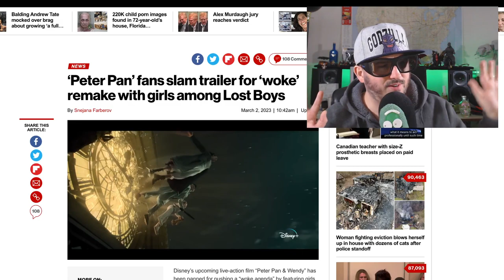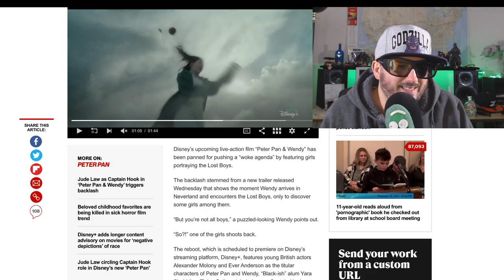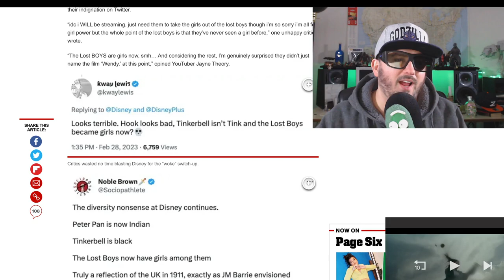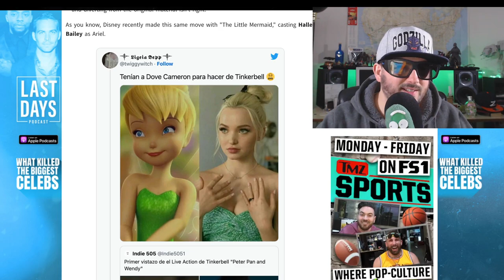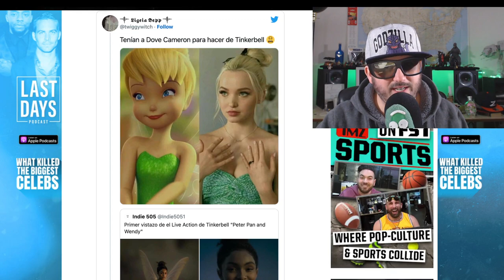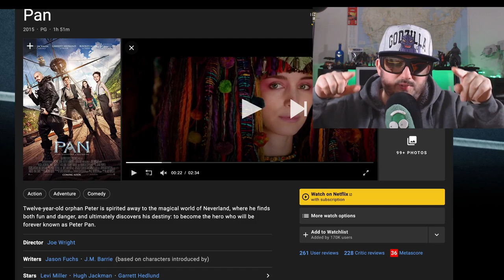Peter Pan and Wendy is causing trouble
“Peter Pan & Wendy” introduces Wendy Darling, a young girl afraid to leave her childhood home behind, who meets Peter Pan, a boy who refuses to grow up. Alongside her brothers and a tiny fairy, Tinker Bell, she travels with Peter to the magical world of Neverland. There, she encounters an evil pirate captain, Captain Hook, and embarks on a thrilling and dangerous adventure that will change her life forever.
Directed By
David Lowery
Screenplay By
David Lowery, Toby Halbrooks
Produced By
Jim Whitaker
Cast
Jude Law, Alexander Molony, Ever Anderson, Yara Shahidi, Alyssa Wapanatâhk, Joshua Pickering, Jacobi Jupe, Molly Parker, Alan Tudyk, Jim Gaffigan